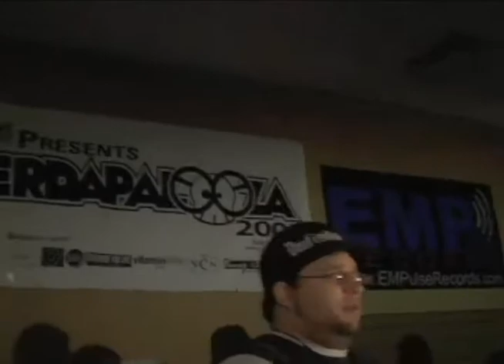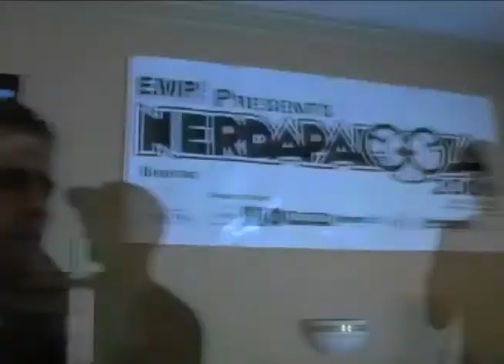Scrub Club performs "Game Master" at Nerdapalooza 2009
Scrub Club performs MadHatter's track "Game Master" at Nerdapalooza 2009